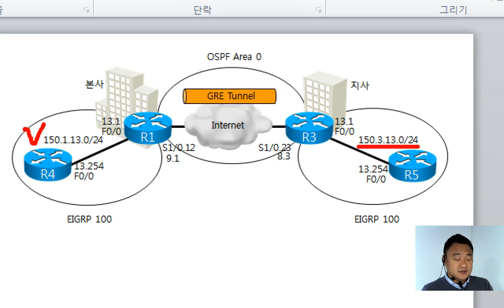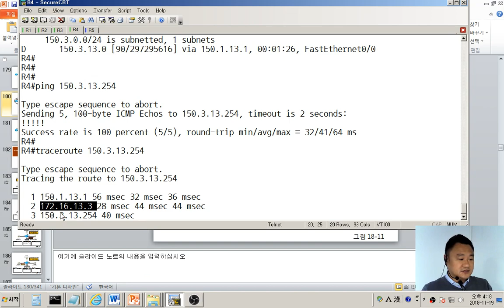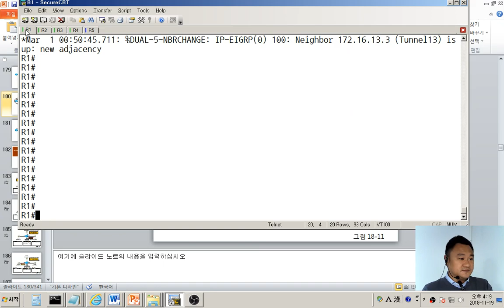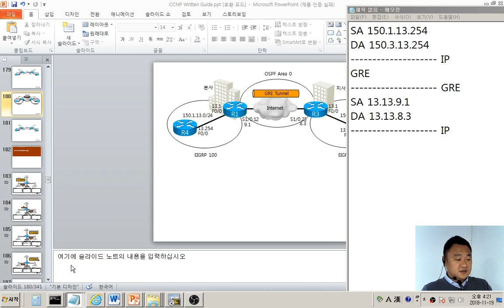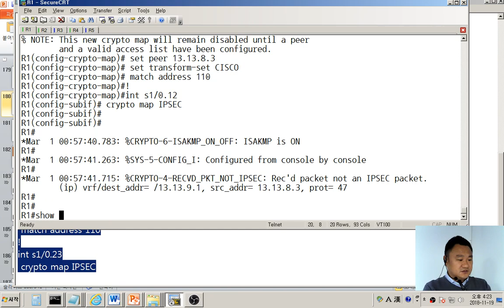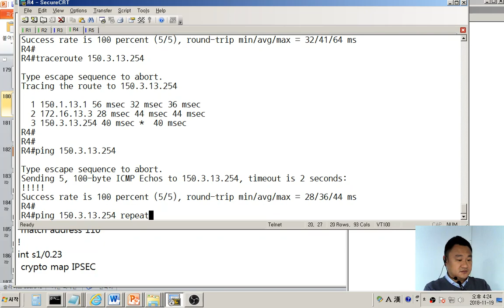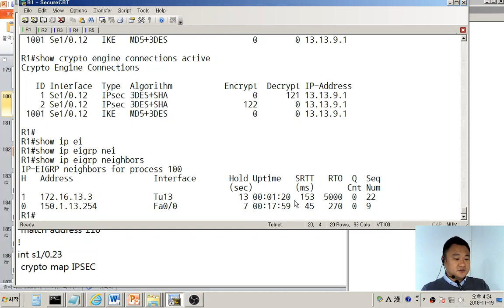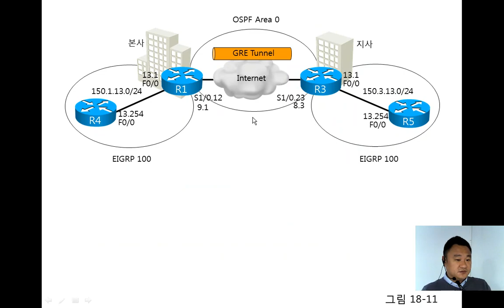GRE over IPSec VPN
GRE Tunnel 환경에서 IPSec VPN 적용

ACL 설정시 GRE 헤더의 주소로 정의한다.